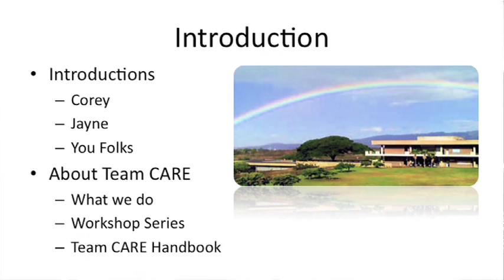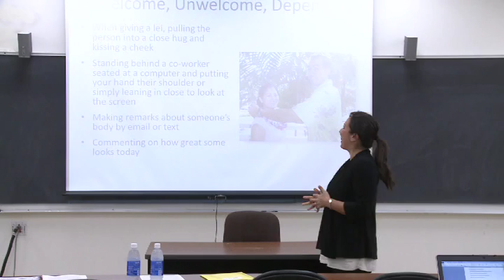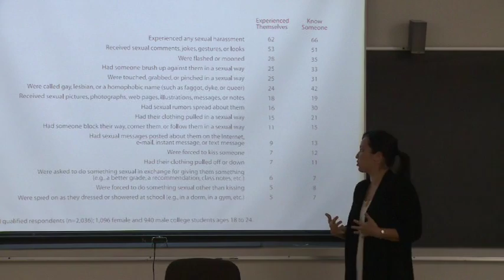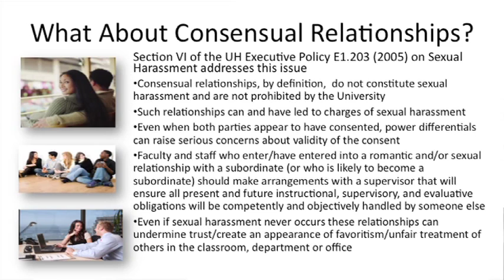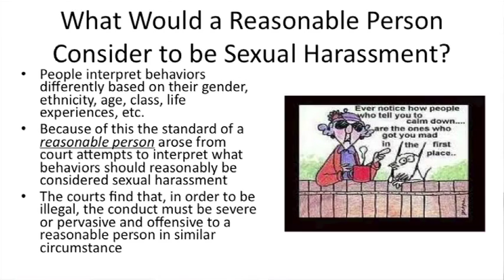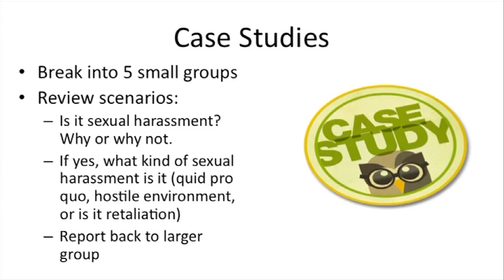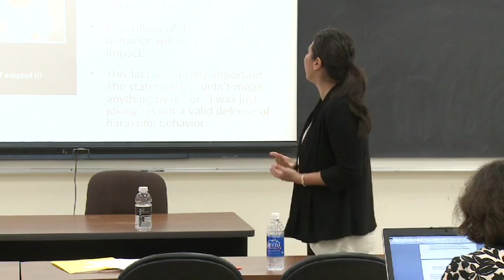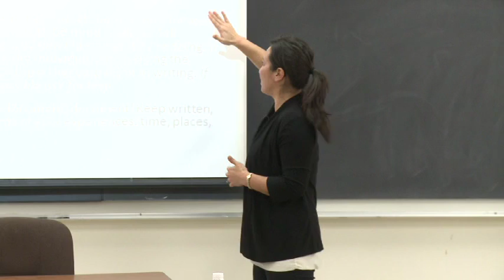TEAMCARE_SEXUAL_HARASSMENT2012.m4v